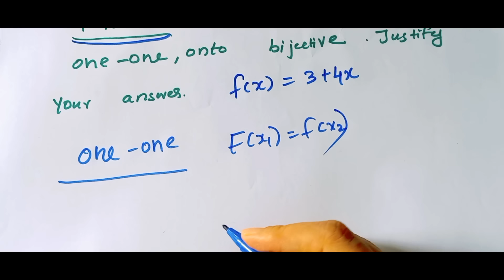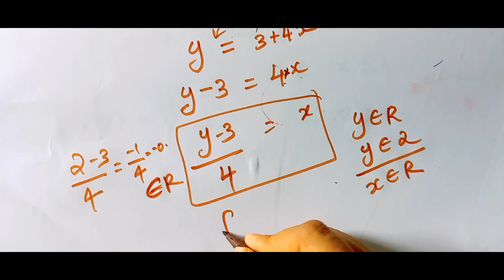Plustwo Maths Public Exam 2024🔥| Maths Sure Questions 🔥| Plustwo maths Important Questions 💥Maths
Plus Two Maths - Public Exam - കലാശക്കൊട്ട് | plustwo

Plustwo maths Public Exam 2023 Sure Questions🔥| ഇത് കാണാതെ പോവരുത്| Plustwo maths important Question